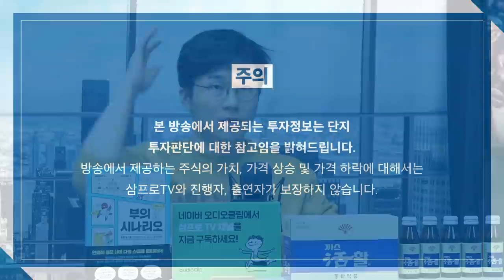[글로벌마켓 브리핑] 결국 해결 될 부채한도 협상, 과연 누가 양보할까? f. 미래에셋증권 장의성 선임매니저